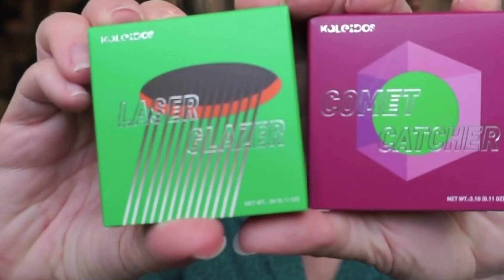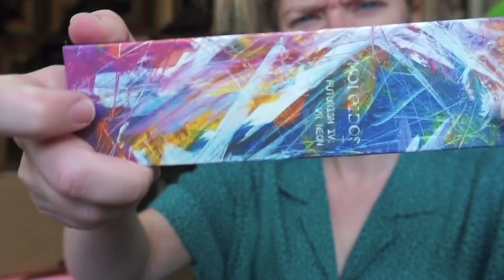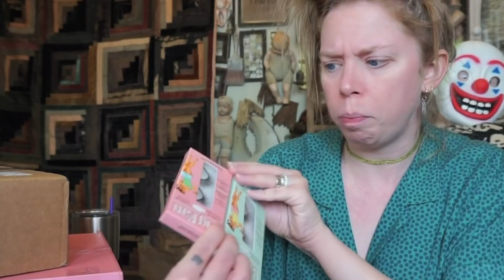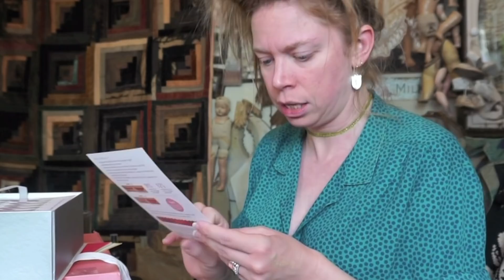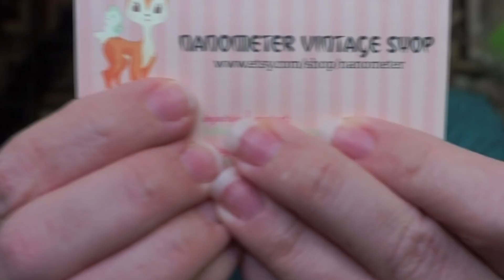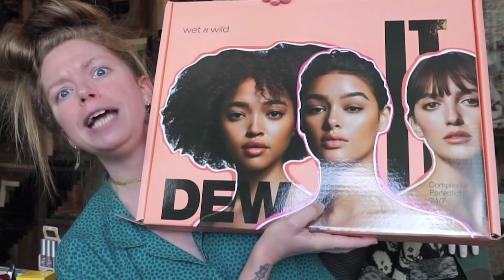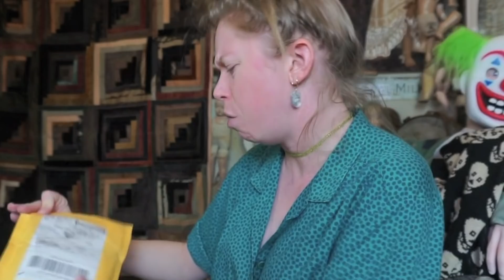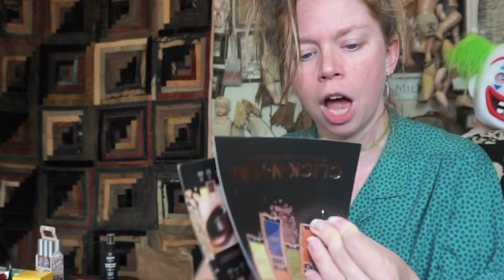RETURN TO (Baby!) PR MOUNTAIN!!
Start listening with a 30-day Audible trial. Choose 1 audiobook and 2 Audible Originals absolutely free. or text bunny to 500 500.

If you read this whole description comment 'MOUNTAIN'

GRAV3YARDGIRL
PEARLAND, TEXAS
77588